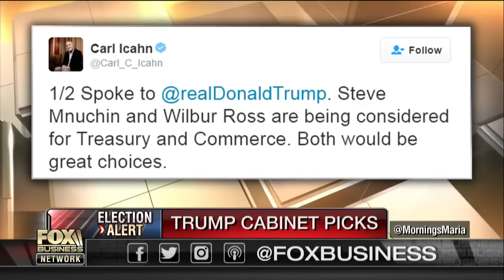Is 6% economic growth achievable under Trump's plan?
Millionaire investor Foster Friess and Forbes Media Chairman Steve Forbes on President-elect Donald Trump's economic plan.